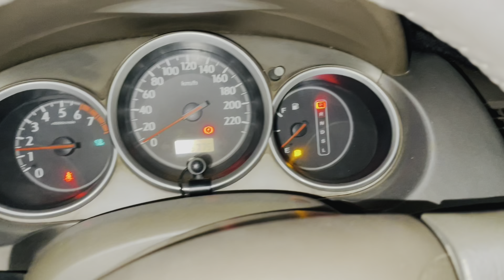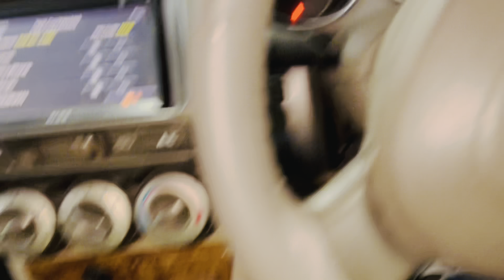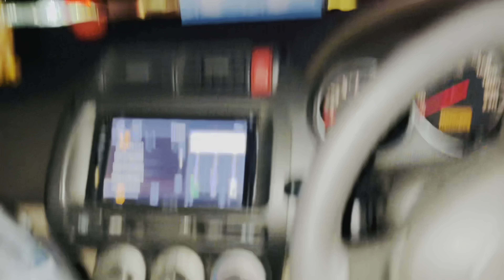Daily Vlogs dakhne hain ?